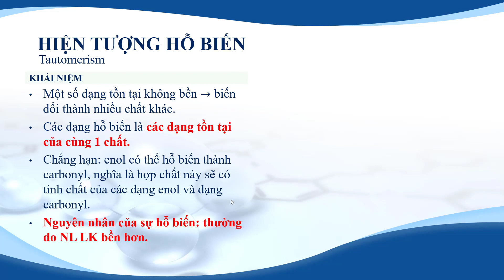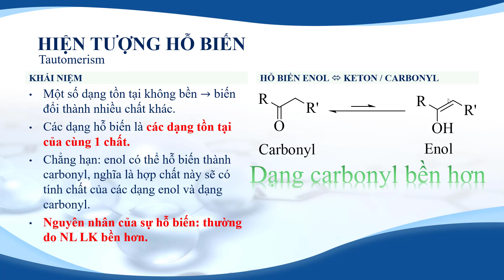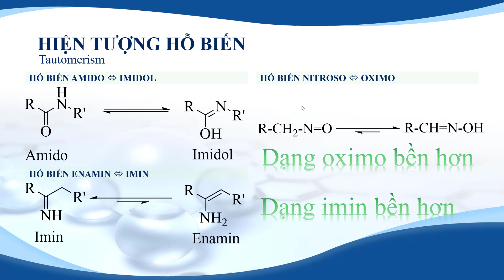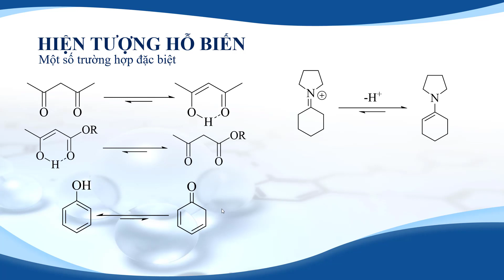[HHC1 - YDS] Hiện tượng hỗ biến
Video này nói về hiện tượng hỗ biến trong Hóa học Hữu cơ.
Trong video này chỉ đề cập đến các trường hợp thường gặp nhất, và lý do đơn giản nhất chứ không có giải thích cụ thể.